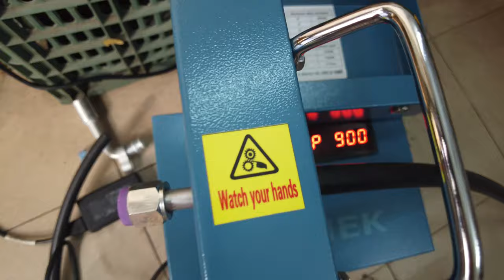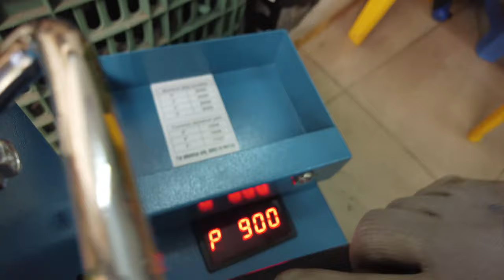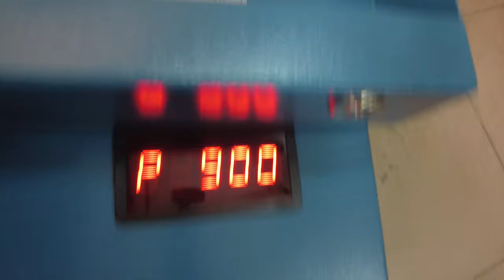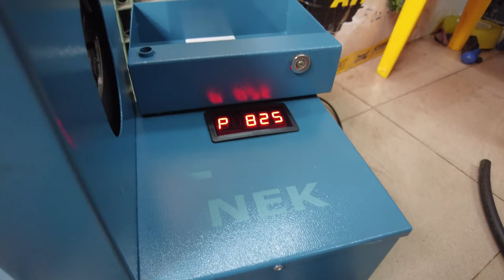ép tuy ô bằng máy ép điện thực tế